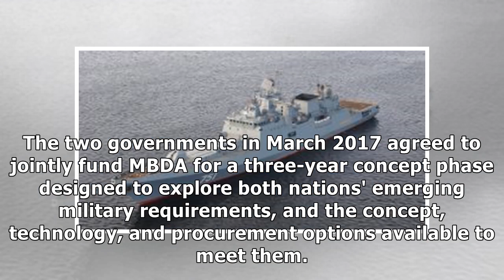French/UK Future Cruise/Anti-Ship Weapon programme passes Key Review